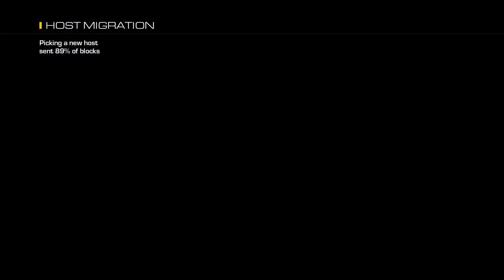Call Of Duty Ghosts: Multiplayer Part 8- Group Campers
Playing Some Call Of Duty Ghosts Multiplayer With Friends.